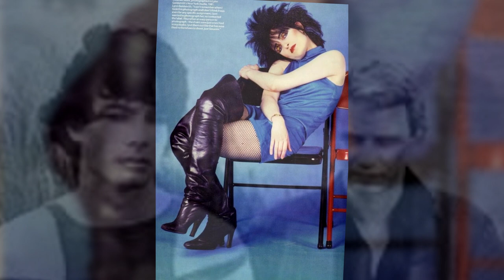2. 92 Degrees (1985, LIVE) / Siouxsie And The Banshees – At The BBC (CD3, 2009)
Siouxsie And The Banshees – At The BBC (2009) / Siouxsie And The Banshees

John Peel Session One
CD1-1. Love In A Void 2:40
CD1-2. Mirage 2:41
CD1-3. Metal Postcard (Mittageisen) 3:34
CD1-4. Suburban Relapse 3:05

John Peel Session Two
CD1-5. Hong Kong Garden 2:41
CD1-6. Overground 3:11
CD1-7. Carcass 3:43
CD1-8. Helter Skelter (Written-By – Lennon, McCartney) 3:30

John Peel Session Three
CD1-9. Placebo Effect 4:24
CD1-10. Playground Twist 3:06
CD1-11. Regal Zone 3:54
CD1-12. Poppy Day 2:05

John Peel Session Four
CD1-13. Halloween 3:38
CD1-14. Voodoo Dolly 6:31
CD1-15 The Creatures– But Not Them 3:32
CD1-16. Into The Light 4:22

Richard Skinner Session
CD1-17. Arabian Knights 3:04
CD1-18. Red Over White 4:24
CD1-19. Headcut 4:24
CD1-20. Supernatural Thing (Written-By – Gwen Guthrie, Patrick Grant) 4:06

Kid Jensen Session
CD2-1. Coal Mind 3:35
CD2-2. Green Fingers 3:29
CD2-3. Painted Bird 4:17
CD2-4. Cascade 4:32

John Peel Session Five
CD2-5. Candyman 3:45
CD2-6. Cannons 3:18
CD2-7. Land's End 6:16

Janice Long Session
CD2-8. Shooting Sun 4:15
CD2-9. Song From The Edge Of The World 4:07
CD2-10. Little Johnny Jewel (Written-By – Verlaine) 5:10
CD2-11. Something Blue 1:07

Apollo Theatre Part 1
CD2-12. Green Fingers 3:41
CD2-13. Bring Me The Head Of The Preacher Man 4:40
CD2-14. Sweetest Chill 4:10
CD2-15. Cannons 3:22
CD2-16. Melt! 4:10
CD2-17. Candyman 3:47
CD2-18. Land's End 6:15

Apollo Theatre Part 2
CD3-1. Night Shift 6:19
CD3-2. 92 Degrees 5:26
CD3-3. Pulled To Bits 4:03
CD3-4. Switch 6:32
CD3-5. Happy House 4:11
CD3-6. Cities In Dust 4:40

Royal Albert Hall
CD3-7. The Last Beat Of My Heart 5:03
CD3-8. The Killing Jar 4:00
CD3-9. Christine 3:06
CD3-10. This Wheel's On Fire (Written-By – Dylan*, Danko*) 5:06
CD3-11. Something Blue 3:58
CD3-12. Rawhead And Bloody Bones 2:08
CD3-13. Carousel 4:00
CD3-14. Rhapsody 6:47
CD3-15. Skin 3:39
CD3-16. Spellbound 5:15
CD3-17. Hong Kong Garden 3:11